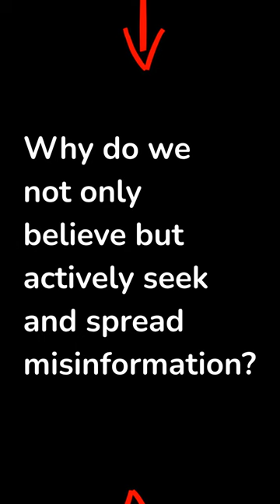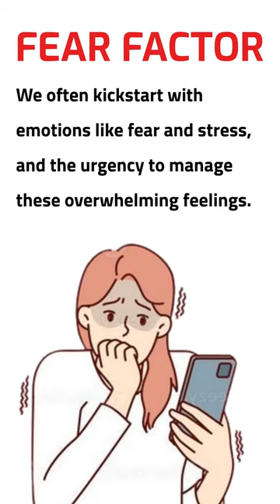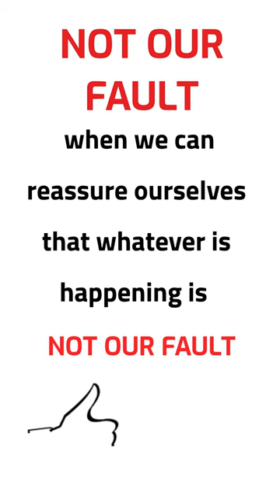WHY PEOPLE ARE SO SUSCEPTIBLE?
1. Why do we not only believe but actively seek and spread misinformation?
2. What is the process by which a seemingly RATIONAL PERSON BEGINS to entertain, ADOPT, and then DEFEND IRRATIONAL BELIEFS?

MISBELIEF by Dan Ariely: It’s a book about each of us.